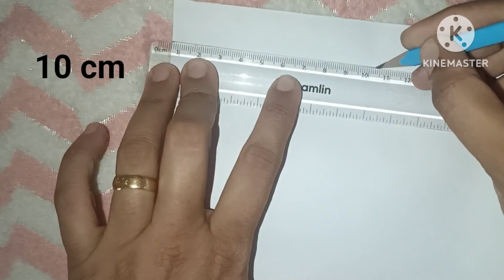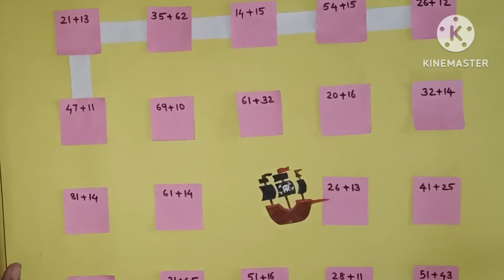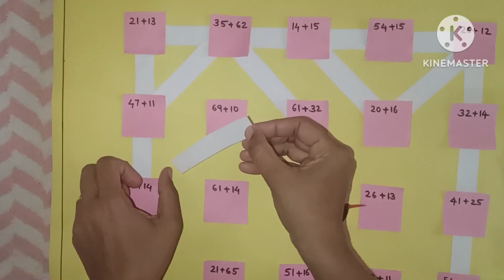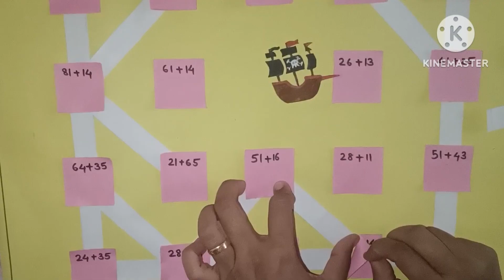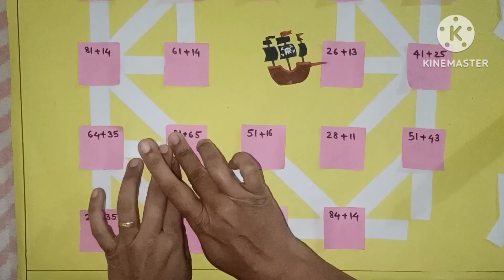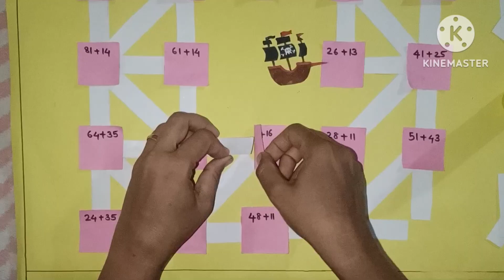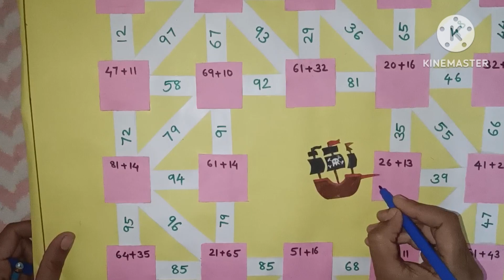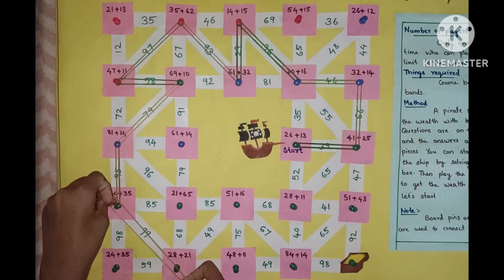Puzzle game for maths exhibition/ how to make /tutorial/ with explanation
How to make puzzle game/ maths exhibition /with explanation